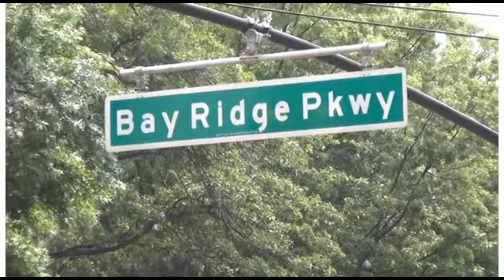NY Senator Marty Golden Calls For "Fraud Tax Bill"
Bay Ridge, NY-June 9, 2011...New York Senator Marty Golden (R-Bay Ridge) and members of New Yorkers Stand Against Insurance Fraud (NYSAIF) today called for passage of the "Fraud Tax Bill" to increase penalties for organized criminals driving up automobile insurance costs by taking advantage of New York's no fault laws. New Yorkers pay 53% more for auto insurance on average than drivers across the country largely due to the "no fault insurance" fraud crisis.